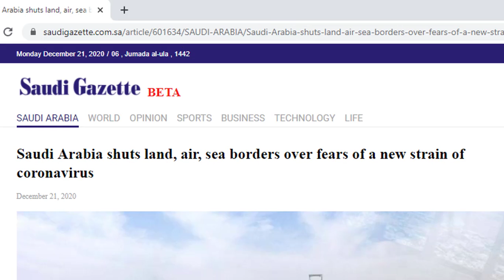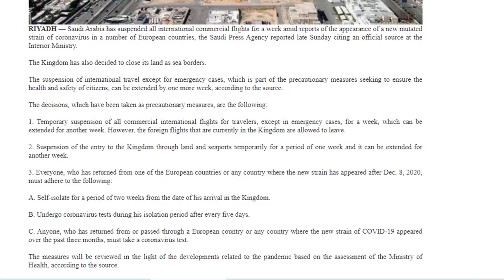Saudi Arabia suspended all international flights once again.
Saudi Arabia suspended all international flights once again for a week.